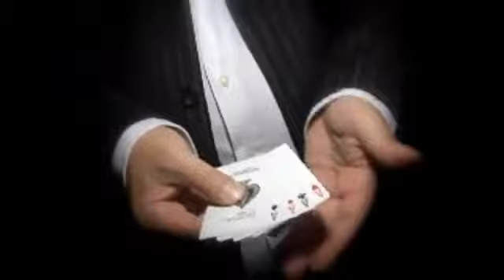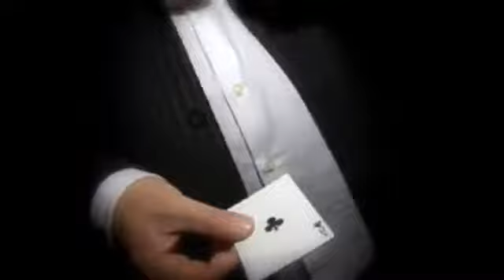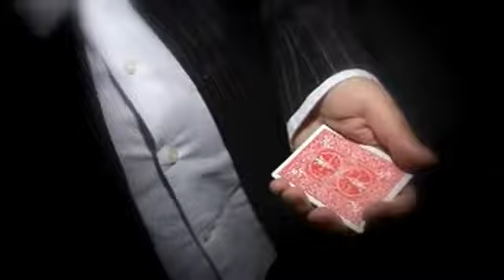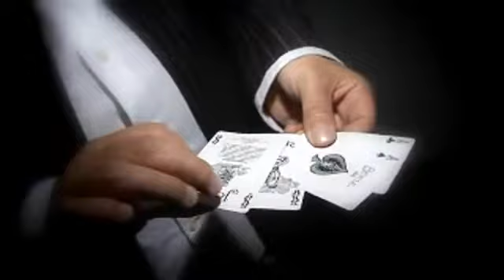ichange project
This effect is without doubt one of the most direct and cleanest cards in pocket transposition effects ever created.